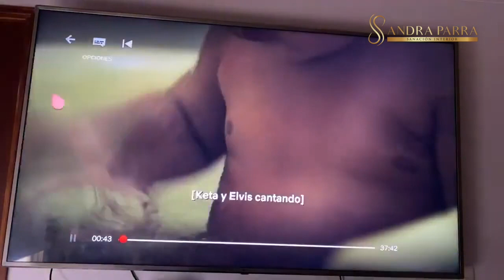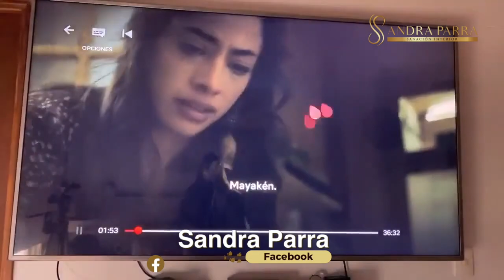La explicación espiritual de la serie Diablero Temporada 1: Los Hijos Ocultos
Te explicamos desde el punto de vista espiritual todos los casos de desapariciones y a donde van aquellos niños.
Si es primera vez que ves un vídeo de Sandra Parra te invito a:
Contáctanos: